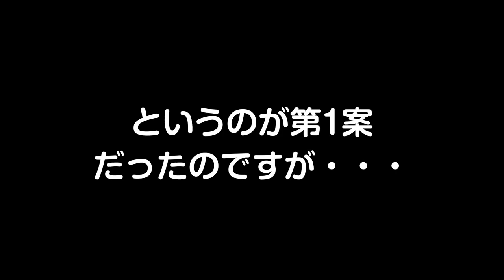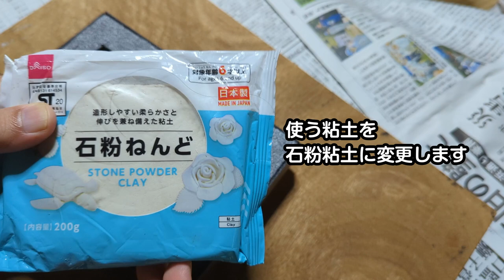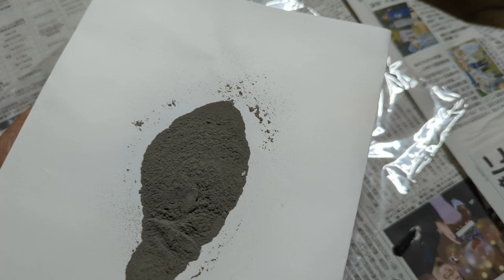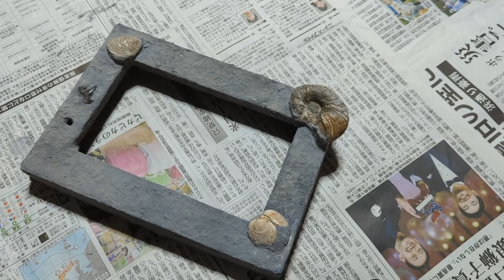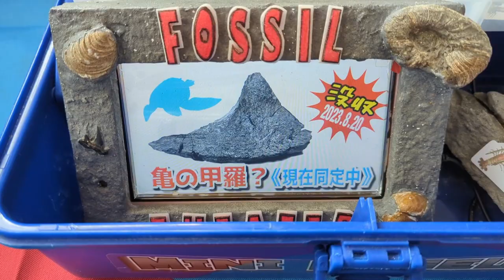【アンモナイトセンター】化石ディスプレイのアップグレード②完成編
化石ディスプレイのアップグレード2回目で完成編です。
フォトフレームへの加工には試行錯誤がありました。
やはり思ったようには簡単にいかないものです。
それでも完成品はおおむね満足できる仕上がりになりました！

BGM・SE
YouTubeオーディオライブラリー